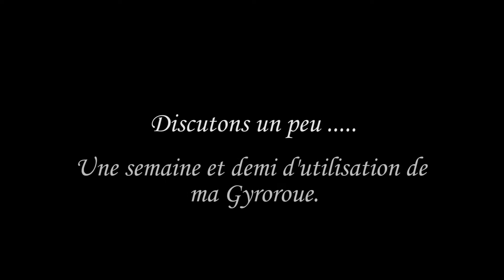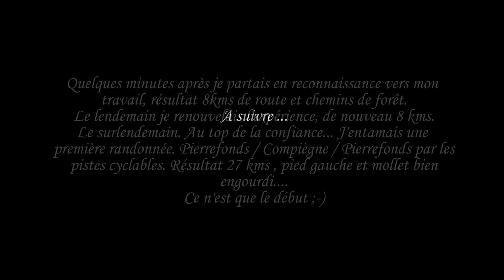discutons un peu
Une petite discussion à propos de mon choix de circuler en Gyroroue et de l'apprentissage en découlant.
A propos du lien à 5mn45, il n'est simplement pas en place. ;-)